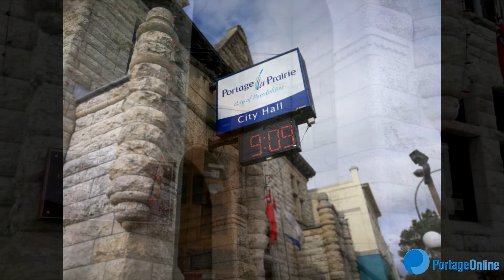Portage la Prairie City Hall Undergoing Accessibility Construction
November 14, 2022, with City Mayor Sharilyn Knox and City Manager Nathan Peto